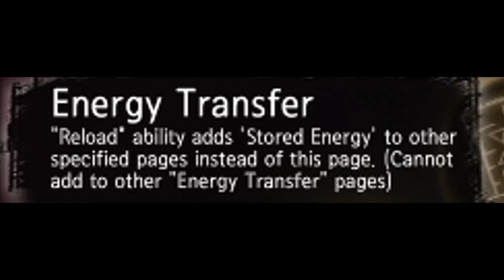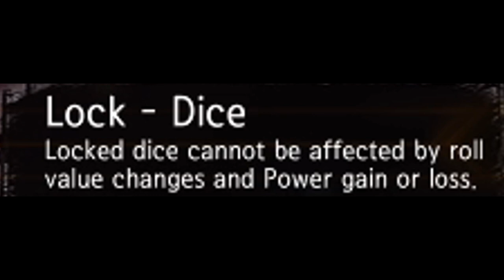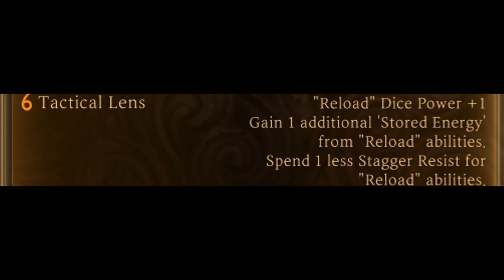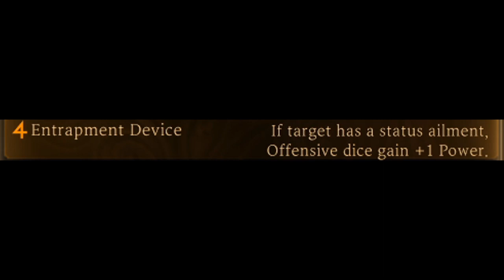J Corp Locks In! | Library Of Ruina: The Mod Series | Part 59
Welcome to the Library Of Ruina The Mod Series!
I'll be trying to overcome the mods that are created by the very talented community of Library Of Ruina!

Mods in this video:

1. J Corp 2.0